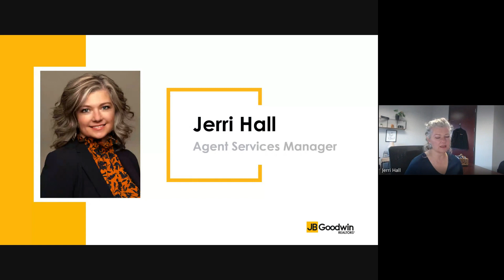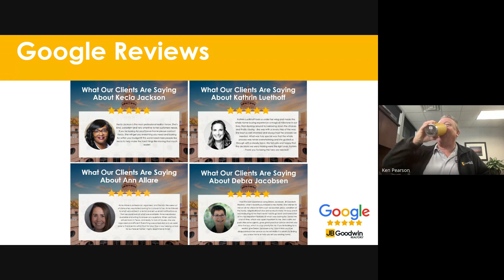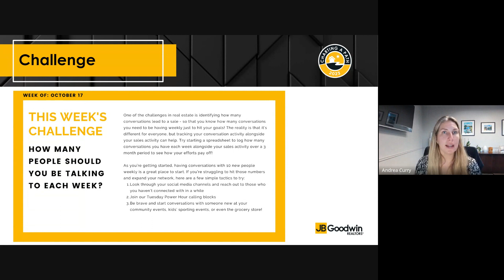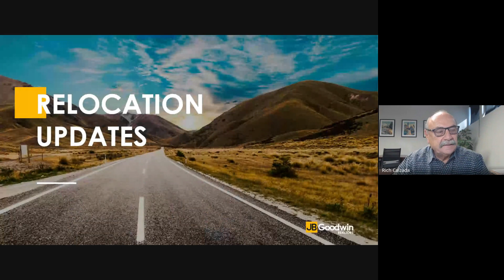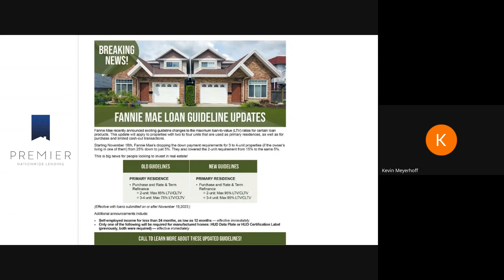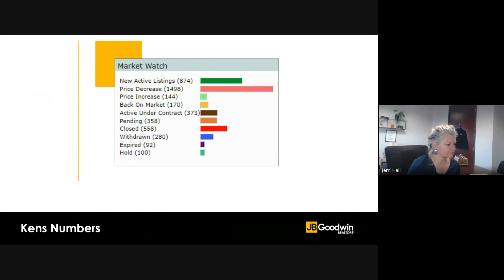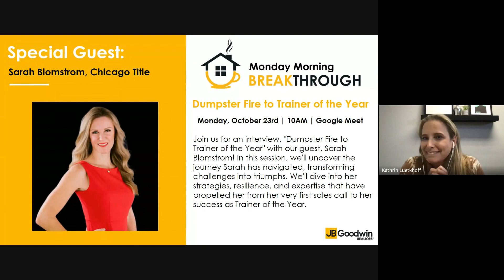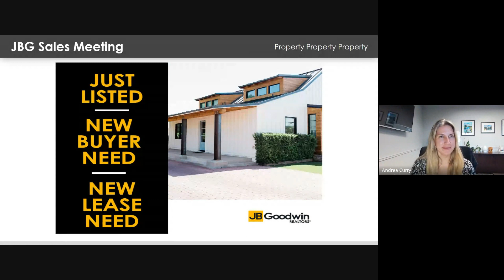WC Sales Meeting 2023 10 17 09 38 GMT 5